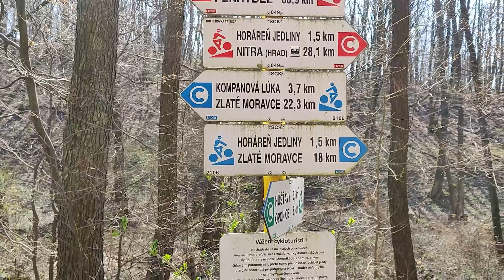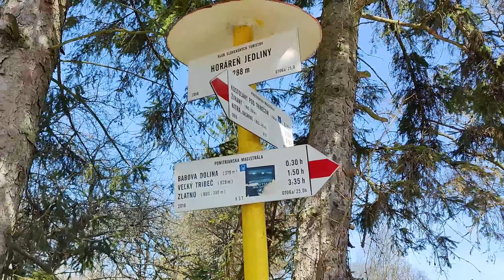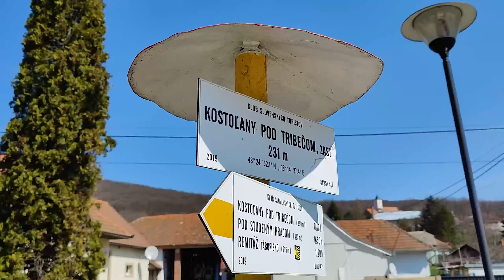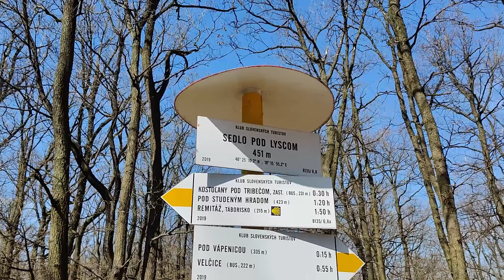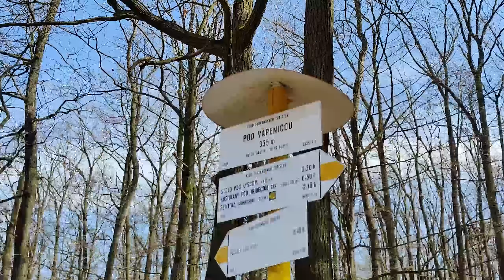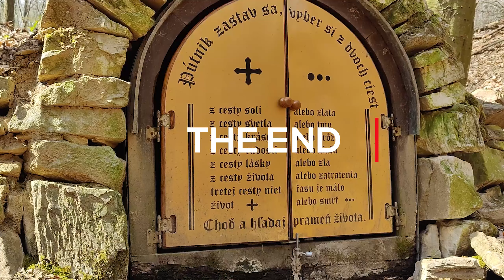Trasa Súlovce - Veľký Lysec v Tribečskom pohorí.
Trasa je dlhá asi 25 km, nenáročná, bez veľkých prevýšení. Najvyšším bodom na trase je vrch Veľkých Lysec (547 m.n.m.), ktorý poskytuje krásne výhľady na veľkú časť Tribečského pohoria.